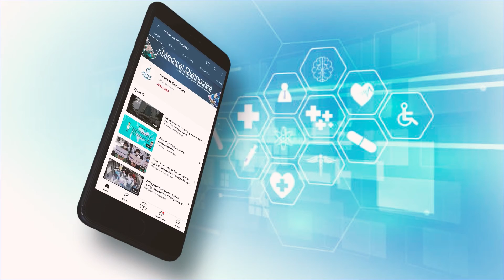Delhi medical student dies by suicide in Shimla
A 31-year-old medical student allegedly died by suicide From   the Indira Gandhi Medical College (IGMC) allegedly died by suicide at her rented house in Shimla’s Lakkar Bazar locality, police said on Wednesday. She hailed from Dwarka in Delhi.
The student, who was doing her  post-graduation in surgery, attended her duty at the hospital on Tuesday. The police along with forensic experts found a suicide note in her room.